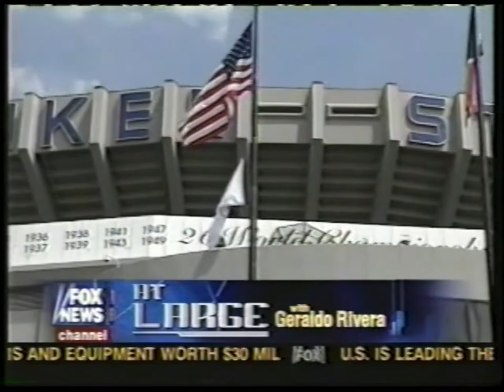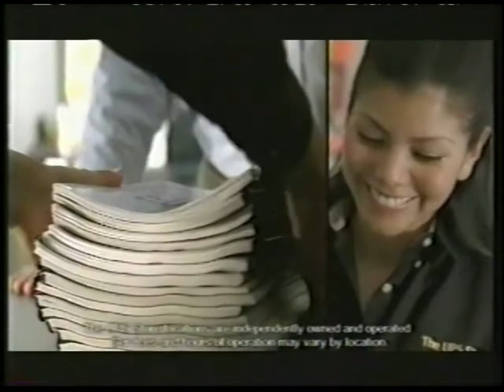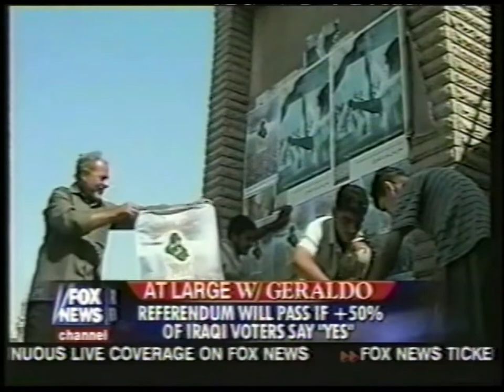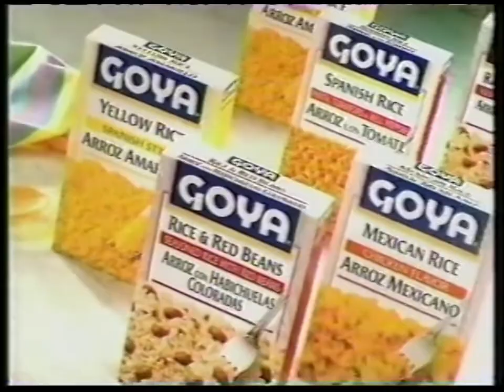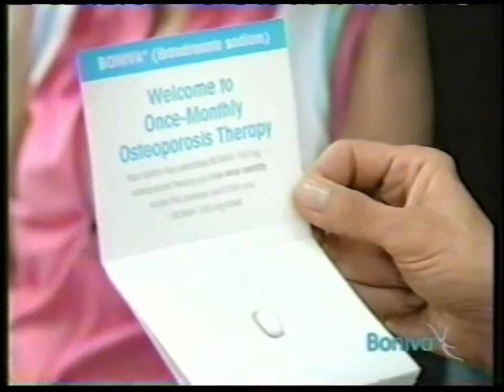Fox News | At Large with Geraldo Rivera | October 9, 2005 (finale)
October 9, 2005, edition and series finale of Fox News Channel's "At Large with Geraldo Rivera". Geraldo would launch a syndicated show for Fox Broadcasting, "Geraldo at Large", but it was cancelled after a short time and relaunched on Fox News in February 2007. Commercials are included.

Posted for educational, historical, and cross-cultural purposes only. Political opinions expressed on this program do not reflect my own. All copyrighted material belongs to the owners.